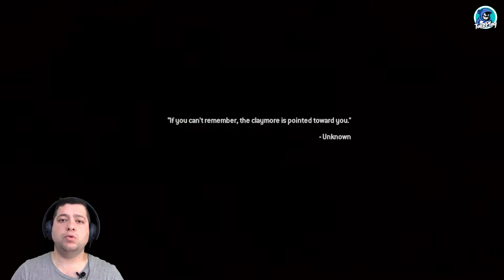Kalleş Shepherd - CoD Modern Warfare 2 Campaign Remastered PS4 - Bölüm #07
Merhaba, yeni serimiz  Call of Duty Modern Warfare 2 Campaign Remastered a hoş geldiniz. CoD oynanışının PS4 versiyonu için doğru yerdesiniz. Çok heyecanlı ve bir o kadar da keyifli bir açılışla sizleri selamlıyorum sevgili dostlarım.

Hanımlar beyler yepyeni serimiz Call of Duty Modern Warfare 2 Campaign Remastered a hoş geldiniz. Geçtiğimiz aylarda PlayStation Plus abonelerine bu oyun hediye edildikten sonra neden kanalda eksik kalsın ki diye düşünerekten serisini çekmeye karar verdim. İyi ki de karar vermişim çünkü efsane heyecanlı bir seri oluyor.

Umarım beğenirsiniz,
İyi Seyirler Efendim...

TakoPlay kanalında oyun videoları, oyun serileri, incelemeler ve daha fazlasını bulabilirsiniz. TakoPlay, eğlenceli, dolu dolu, geyikli şakalı, video oyun kanalıdır.

Bir sonraki videoda görüşmek üzere… Esen kalınız efendim.

Diğer Videolarıma Göz Atmak İster Misiniz?

ETİKETLER;
cod Modern Warfare 2 türkçe,
modern warfare 2 oynanış,
cod Modern Warfare 2 ps4 oynanışı,
call of duty ps4,
call of duty türkçe,
call of duty trabzon,
call of duty ghost,
cod gulag,
the gulag,
call of duty izle,
call of duty yayıncılar,
call of duty hikayesi,
call of duty türkçe hikaye,
cod Modern Warfare 2 türkçe hikaye,
Modern Warfare 2 hikaye,
heyecanlı cod sahneleri,
takoplay,
tako play,
tako oynuyor,